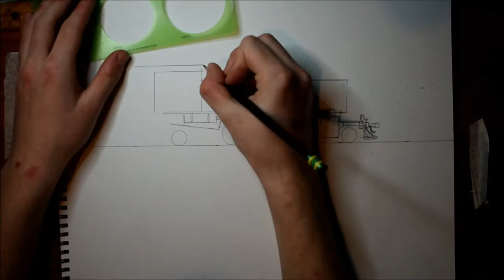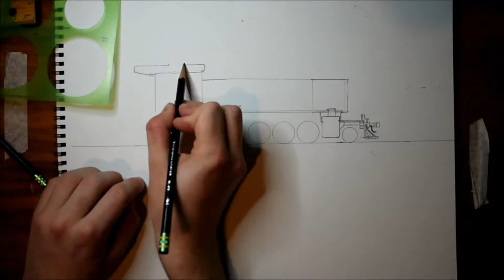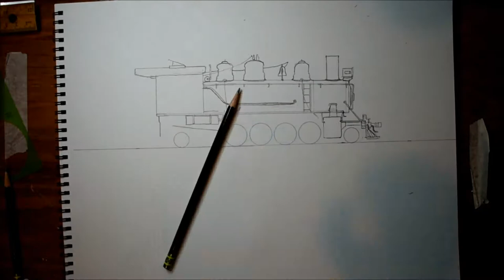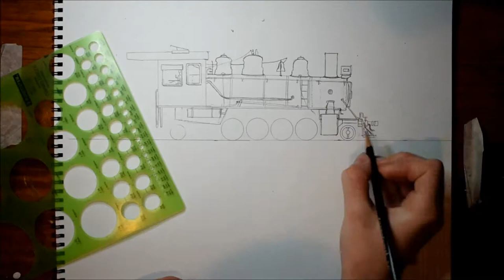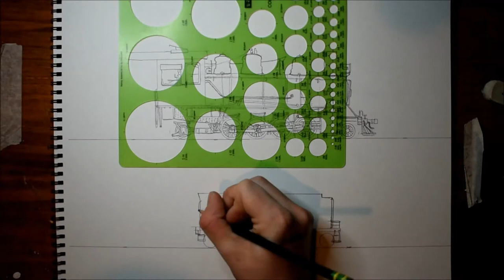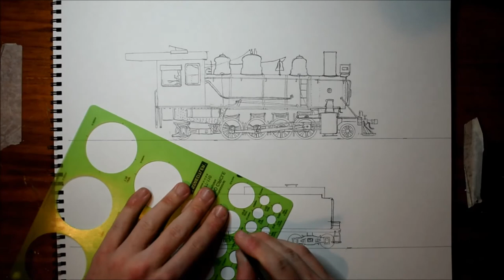2-8-2 Steam Locomotive Drawing (Sierra Railway #34)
Pencil drawing of a 2-8-2 steam locomotive based off of Sierra Railway #34.